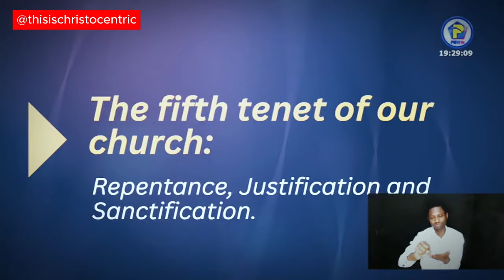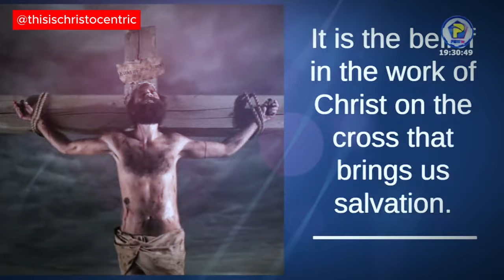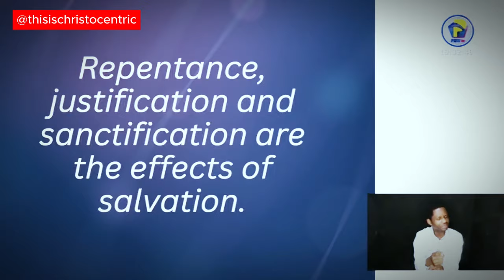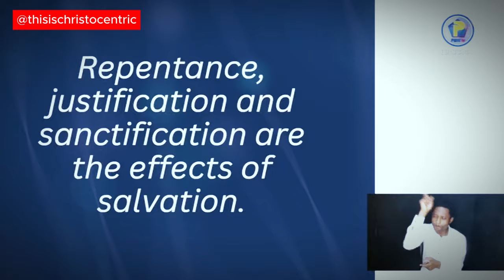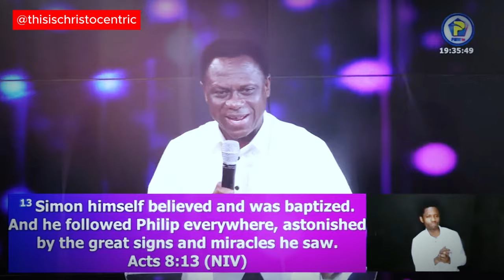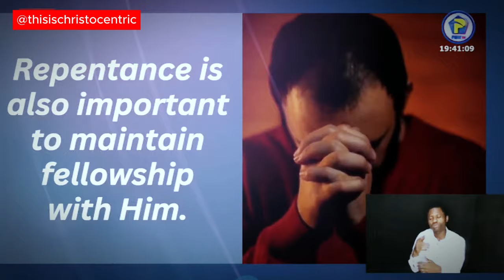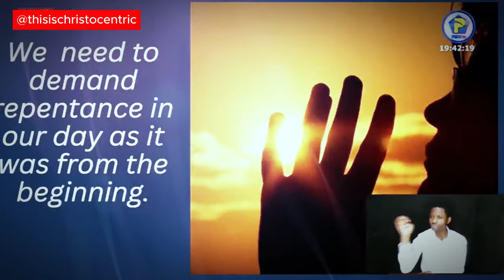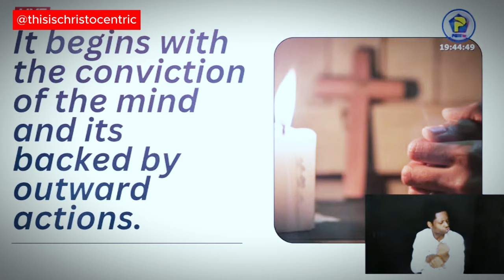WHY REPENTANCE IS A BIG DEAL - PT 1 - Apostle Eric Nyamekye 2024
christocentric message
christocentric revival